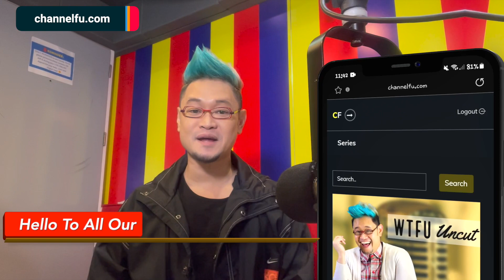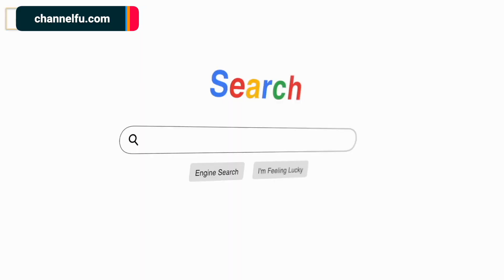SIKAT sa Twitter NAKAKAINTRIGA ang REBELASYON!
Kilalanan ang si Vince Cody o mas kilala sa Twitter bilang Mister Code at alamin ang kanyang mga nakakaintrigang karanasan! Samahan ang tagabulabog ng buong universe, Mr. Fu dito lang kung saan nagsisiksikan ang mga “Gwa-FU” -  WTFu!